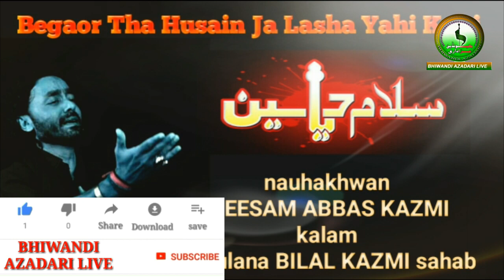Begaor tha husain ka lasha yahi kahi / nauhakhwan MEESAM ABBAS KAZMI kalam maulana BILAL KAZMI saha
Begaor tha husain ka lasha yahi kahi
 nauhakhwan MEESAM ABBAS KAZMI
 kalam maulana BILAL KAZMI saha